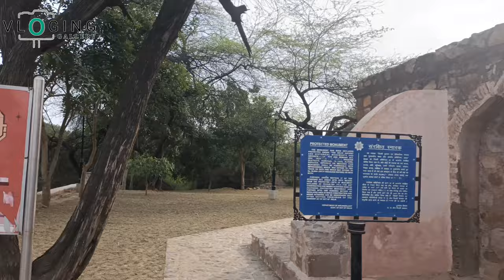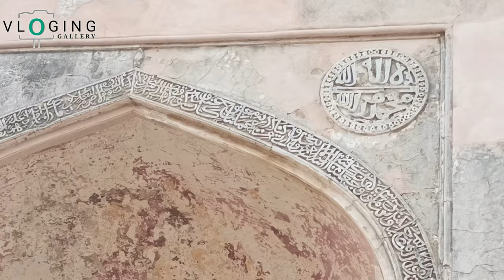Quli Khan Tomb || आखिर क्यों "ब्रिटिश अधिकारी मेटकाफ" ने इस मकबरे को हनीमून की जगह बनाया.?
Muhammad Quli Khan ka maqbara mehrauli Delhi. (Quli khan tomb) मुहम्मद कुली ख़ाँ का मक़बरा,

mehrauli archaeological park nearest metro
mehrauli archaeological park cafe
mehrauli archaeological park ticket price

vloging gallery

If one walks away from Qutub Minar searching for solace and solitude, the Mehrauli Archaeological Park is the best one to visit. In the park there lies the tomb of Mohd Quli Khan who is the believed foster brother of the Akbar. Born to Maham Anga the rear mother of the emperor Akbar, Quli Khan was a common in Akbar's army. Except that not much is known about the person to whom the tomb is devoted. The grand Mughal architecture is the testimony of Quli Khan's importance in Akbar's life. The date when it is built is not known, neither the name of the King who commissioned the memorial. The tomb look like the design of Mughal architecture with an entrance on alternative asides even the calligraphy on the walls, theeven the calligraphy on the walls, the medallions are either carve with Quranic verses or decorated with floral calligraphy. The memorial lies on an elevated platform covered by stairs on alternative sides to reac inh to the tomb. The memorial during the end
 of Mughal era was leased to Sir Thomas Theophilus Metcalfe, who was an negotiator to the Governor of India to the imperial court of Bahadur Shah Zafar, The last Mughal emperor. The tomb was mention to as Dilkusha, meaning charm of the heart. These days, the monument is a prevented site, with whole Mehrauli Archaeological Park under the care and feeding of Archeological Survey of India.